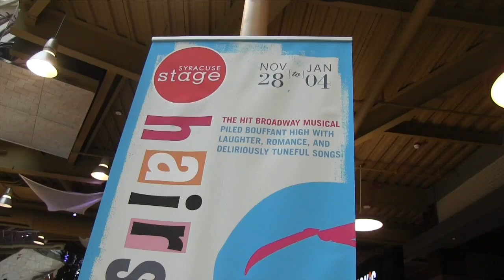HAIRSPRAY Preview at Destiny USA, with Hot 107.9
The Syracuse Stage cast of HAIRSPRAY sang on the first level of the Canyon Area in Destiny USA on Saturday, November 8, 2014 at 2 p.m. Presented in partnership with iHeart Media, the cast was introduced by A.J. from Hot 107.9.

“Piled bouffant high with laughter, romance, and deliriously tuneful songs,” HAIRSPRAY is the hit Broadway musical with 60s era music and dance. Hairspray runs November 28 through January 4 at Syracuse Stage, co-produced with Syracuse University’s Department of Drama.